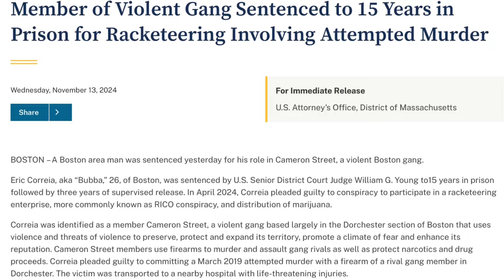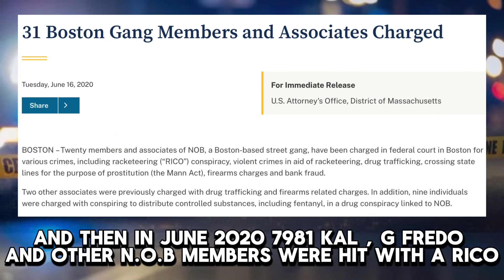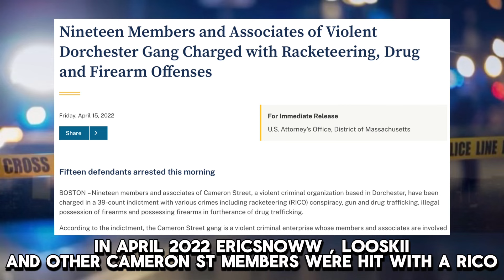Boston Rapper Sentenced To 15 Years For The March 2019 Attempted Murder Of 7981 Kal !